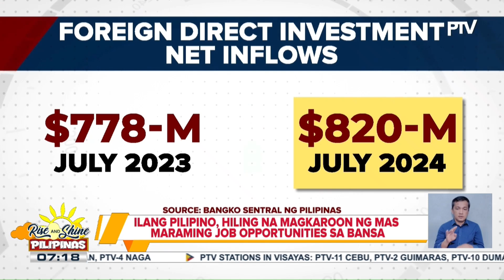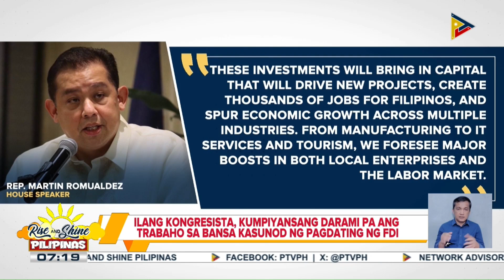Pagsulong ni PBBM sa Pilipinas bilang isang ‘ideal investment destination’, pinuri;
Ilang Pilipino, hiling na magkaroon ng mas maraming job opportunities sa bansa